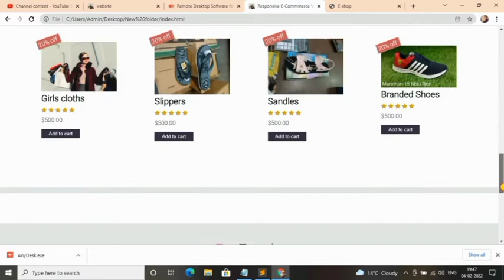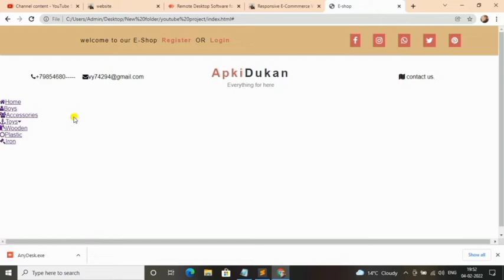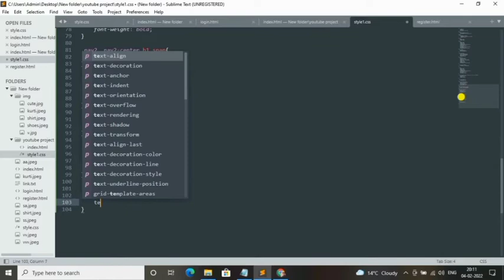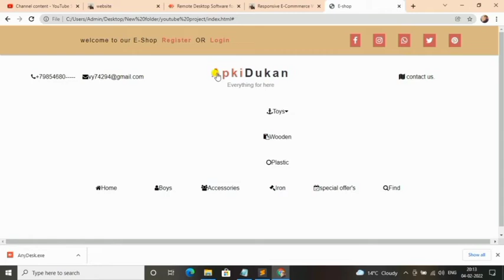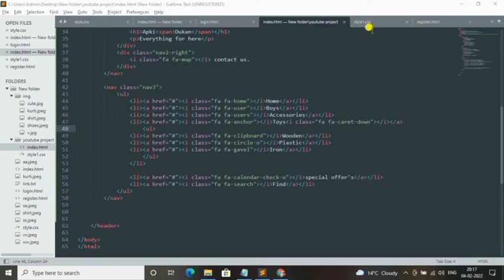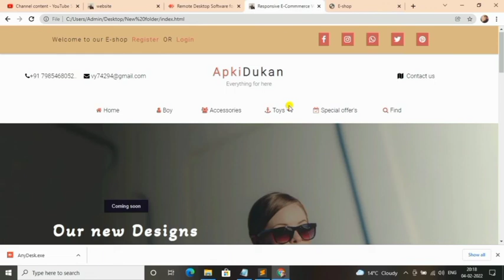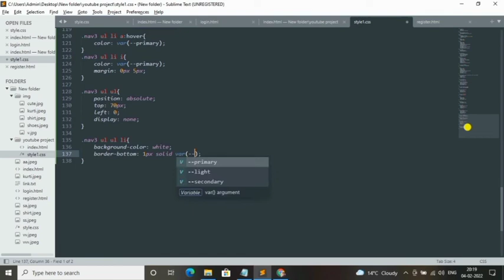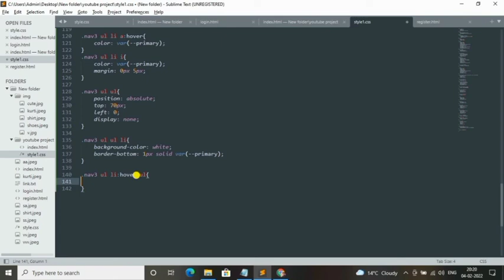Part 4 Completely Responsive website design (E- Commerce website) Using Html ,CSS in Hindi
E-commerce Website

E-commerce Website Part 2

complte website design,complete responsive website design,E-commerse website design,how to create a website,website design using html css,web developer tutorials,responsive website design using html css,ecommerse website design free,free website design tutorial,E-commerse website design with source code,website tutorials,web design video,complete website design in one video,attractive website design,website banana kase sikhe,website project,Er. vijay Yadav

Fully website design
E-commerce website design
Website design tutorials,
website project,
web development for beginner,

latest version
best Web development software for beginner
Sublime_text _editor
Best Software for windows
Best Website Development Software